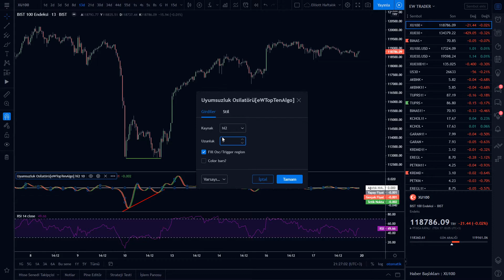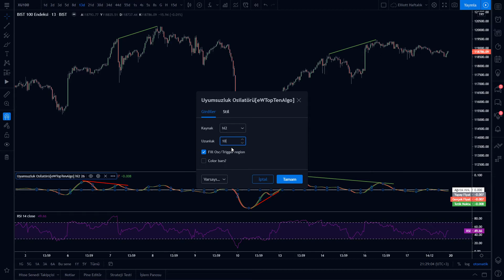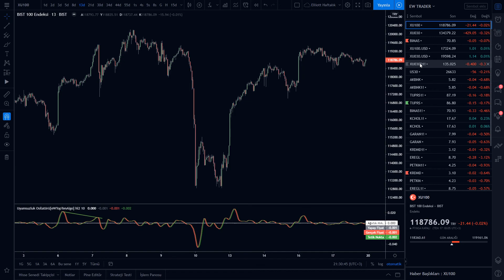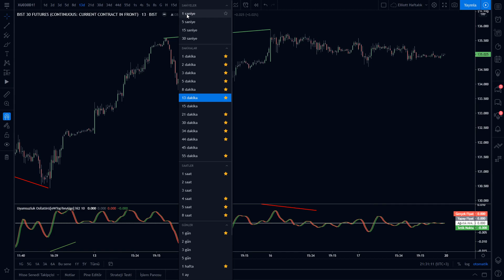Uyumsuzluk İndikatörü ve Uyumsuzlukları Anlamanın Sırları...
Uyumsuzluk Osilatörü Nasıl Kullanılır Anlatıyorum.

Top10Algo' nun tamamını, bu ve bunun gibi tüm algoritma ve indikatörleri aşağıdaki tradingview sayfamdan inceleyebilirsiniz:

Canlı Canlı Paylaşımlarımı Görmek İçin Discord Sunucuma Mutlaka Katılın! Davet Linki